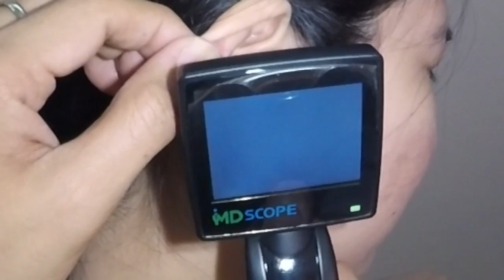Girl's Thorough Removal of Impacted Earwax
Attempting to remove girl's impacted cerumen or ear wax in one piece using lighted ear curette. No ear wax softener was applied.

Please give a thumbs up for this video

This channel is all about earwax removal. It shows different ways to remove ear wax either by using ear curette, ear irrigation or by ear suctioning. All of this are performed safely & professionally by a doctor.